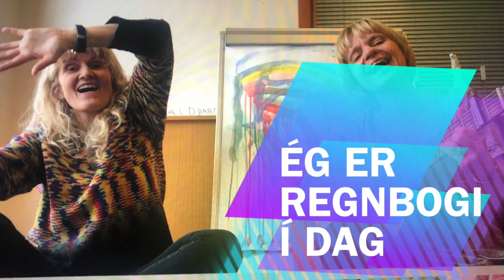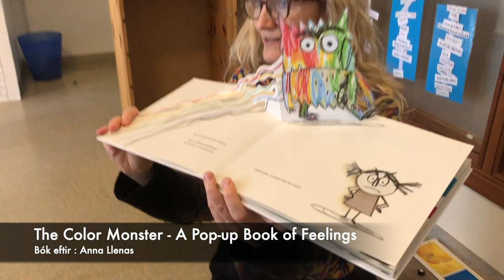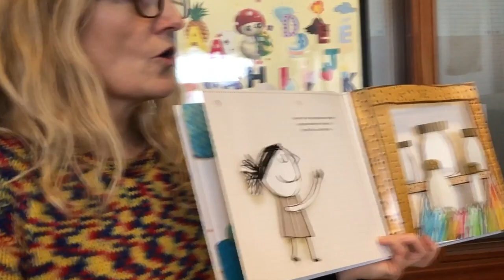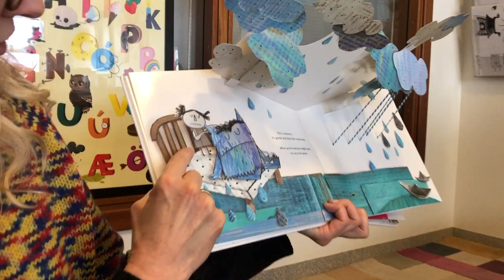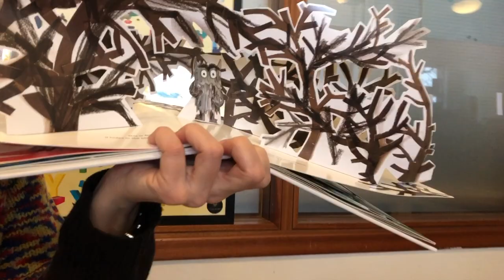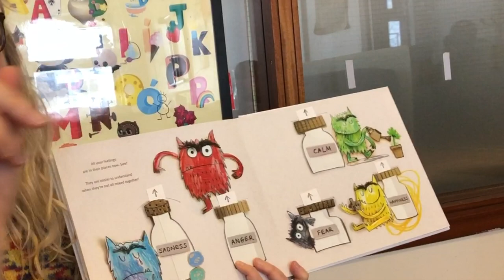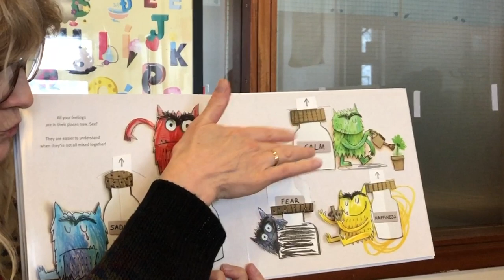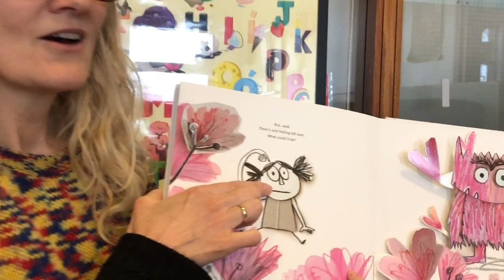Birte- og Immustund: Tilfinningar og litir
Í stundinni í dag byrjum við á að syngja lagið "Ég er regnbogi í dag"  (Lag eftir Kira Willey og íslenskur texti eftir Birte). Lagið má líka finna á bornogtonlist.net. Síðan les Imma fyrir okkur bók um Litaskrímslið sem er að læra að þekkja og flokka tilfinningar (The Color Monster eftir Anna Llenas). Og í lokin  málum við fallegan regnboga með krökkunum